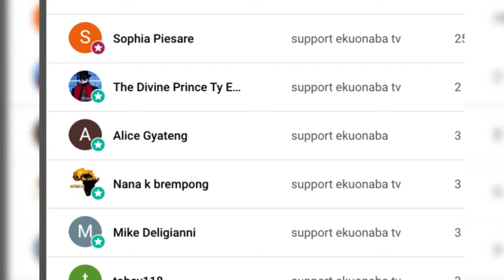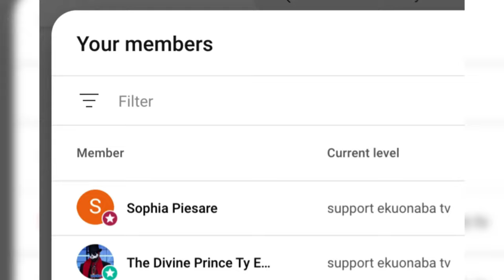Adam failed to pay his tithe and was driven out of Garden of eden